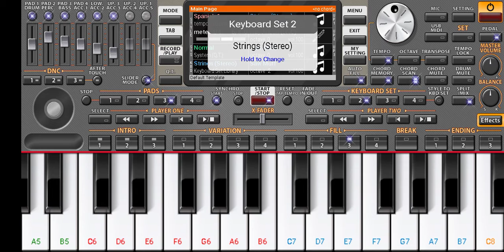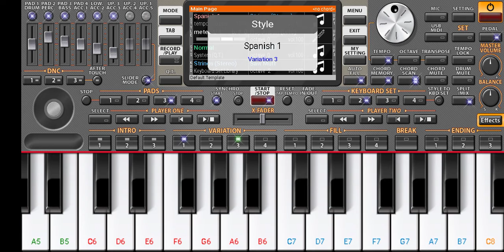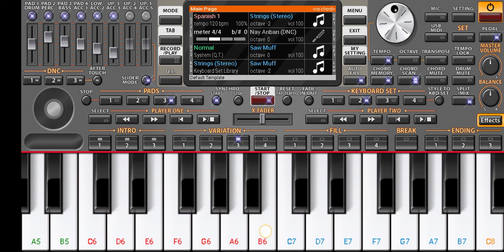tu has ke bolu jaan org piano music song